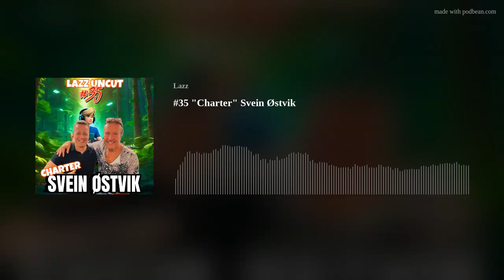#35 "Charter" Svein Østvik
Velkommen til episode #35 av "Lazz Uncut", der vi dykker inn i livet og latteren med ingen ringere enn selve Charter Svein Østvik! I dagens episode får vi æren av å utforske både de store og de små temaene med en av Norges mest kjente realitystjerner.
Svein Østvik, bedre kjent som Charter Svein, har underholdt det norske folk gjennom utallige TV-opptredener, spesielt kjent fra "Charterfeber" hvor han ble en folkekjær figur med sin unike blanding av humor og hjertelighet. Vi tar en nærmere titt på mannen bak kameraet - hva drev ham til å bli Charter Svein? Hvordan har barndommen formet ham, og hva inspirerer ham til å spre så mye glede?
Dette er en episode spekket med visdomsord, latterbrøl og kanskje et og annet overraskende øyeblikk. Svein deler åpent fra sitt liv, gir oss innsikt i hvordan han holder humøret oppe gjennom livets opp- og nedturer, og hvorfor det å le ofte kan være den beste medisinen.
Så sett deg godt til rette, for dette er ikke en episode du vil gå glipp av. Lær fra Svein, le med Svein, og kanskje du også finner nøkkelen til å være like positiv i ditt eget liv. Dette er Lazz Uncut med Charter Svein Østvik – en samtale du sent vil glemme!